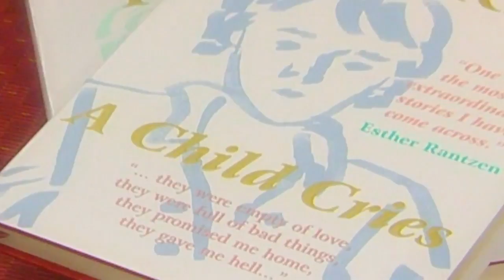John Forrest Showreel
Professional showreel of producer-director John Forrest 2016, Including samples of programmes broadcast by BBC TV as well as corporate work.